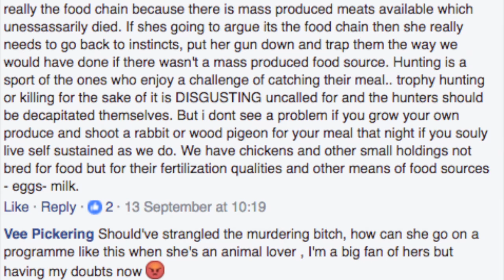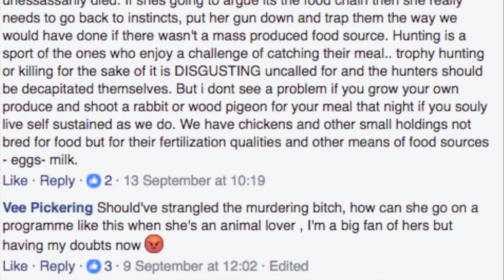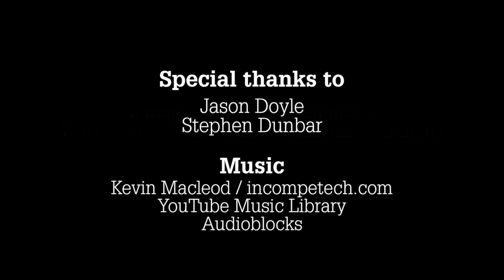The Shooting Show – sika on new ground in Ireland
This week, our favourite Irishman, Jason Doyle, explores some never-before-seen stalking ground in the Republic of Ireland. The elusive sika deer is his target - and to make things harder, we've only arrived an hour before nightfall. The clock's ticking - can we stalk into a stag?